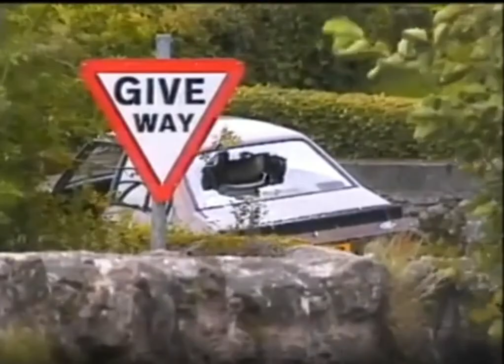Raymond McNicol 3 8 88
Sensitive Viewing:
Report on the murder of Raymond McNicol, off-duty UDR soldier murdered by IRA terrorists.
Mr McNicol was ambushed and shot in his car at Desertcreat near Cookstown, Co Tyrone, Northern Ireland, while travelling to his civilian work, on the morning of 3 August 1988.